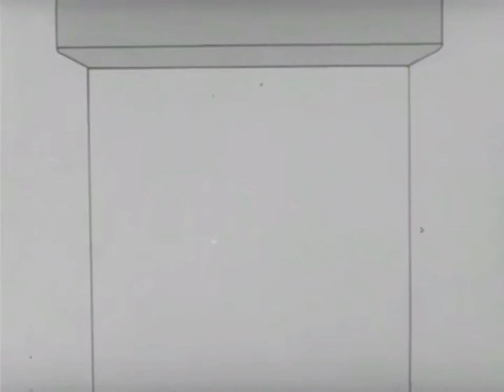怪物くん 第一作 第1回2話 怪物くんと怪物屋敷の巻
1968年4月21日 - 1969年3月23日にTBS系列ほかにて不二家一社提供「不二家の時間」枠で放送。15分2話構成で全48回（全96話）。東京ムービーとスタジオ・ゼロが交互に製作。

本編中の登場怪物の解説及びエンディングのナレーションは、当時NET系の『日曜洋画劇場』の解説で人気を博していた映画評論家の淀川長治が担当。時には実写スチルで登場した。

シナリオを担当した山崎敬之の著書によると、山崎が書いた最終回のシナリオに対して、原作者の藤子不二雄ⒶはOKをなかなか出さず、結局は最後のタイミングというべき日の早朝に、TBSのロビーを訪れてまで打ち合わせを行い、ようやくOKが出たというエピソードが残っている。山崎は「あとから思えば、これほど手ごわい原作者もいなかった」と語っている[1]。

1989年、藤子不二雄Aがレギュラー出演していた番組『ギミア・ぶれいく』の中で5話Bパート『フランケンの映画カントクの巻』が20年以上の時を経て放送された[注 2]。

長らく映像ソフト化に恵まれず、1999年にビーム・エンタテインメントから発売されたLD・VHS「東京ムービー アニメ主題歌大全集」第1巻に収録されたオープニングとエンディング以外に視聴手段が無かった[注 3]が、2010年10月、12月に本編全話収録のDVD-BOX上下巻がキングレコードから発売された。下巻にはブローアップ劇場版の2作も収録されている。

TBS系アニメでありながらフジテレビジョンから『フジテレビのとびだすえほん[注 4]』として本作品の絵本が放送当時に発売されていた[注 5]。